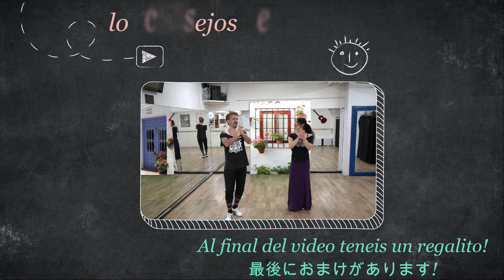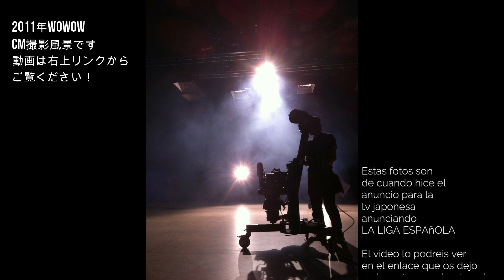家でも習える フラメンコアドバイス "DonBenito" part 0026 (２言語同時収録)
EN ESPAÑOL
💲Información sobre las clases por internet:

日本語
💲生中継とアーカイブのクラス